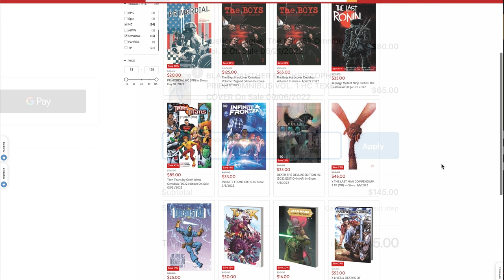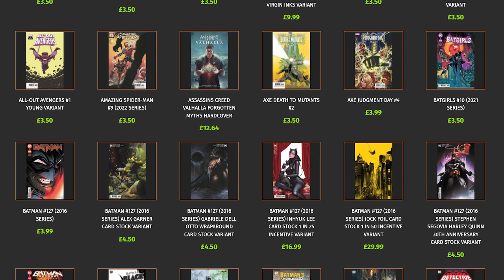10 Things I wish I knew before collecting comics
Comic Collecting is my favourite hobby, and I'd recommend it to anyone. But, after 15 years of reading Graphic Novels and visiting local comic shops, there are a few things I wish someone had told me, instead of having to learn along the way.

From how to collect single issues, to how to budget, I go through 10 of my biggest regrets!